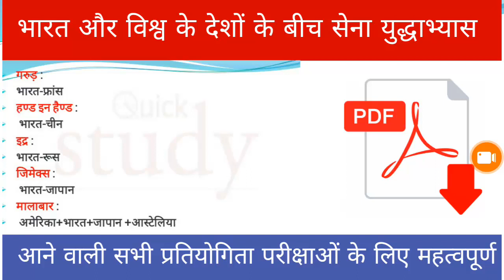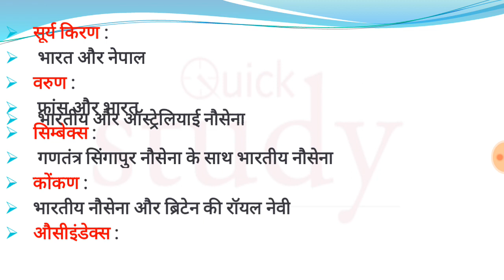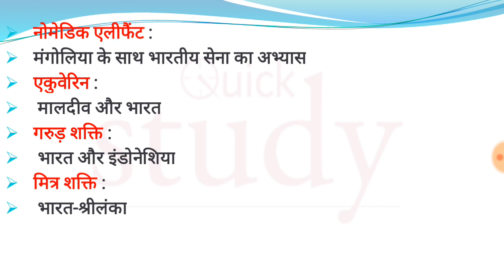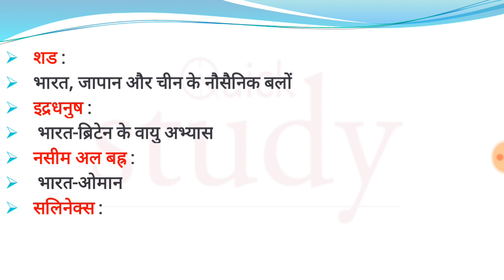भारत और विश्व के देशों के बीच युद्धाभ्यास | सैन्य अभ्यास 2021 | Military Exercise 2021 | Shipra mam